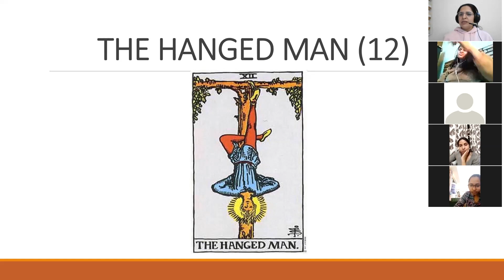Learn Tarot Reading Online | Hanged Man Tarot Card | टैरो सीखें ऑनलाइन | Geeta Sharma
The tarot reading course with Geeta Sharma can help you at a personal level and professional level. You can also start your own Tarot reading business after completing the full course. These courses are offered online as well. Her online Tarot reading course is through live interactive video classes. It will provide you thorough practice. There won’t be any pre-recorded video classes, only live interactive classes directly with her!

You will learn to read Tarot cards intuitively and not by rote learning. So you will be able to deliver readings accurately. Also, you will develop inner wisdom to read the imagery on the cards and hence the subconscious mind.

The Tarot Card reading program here at FaithHealers is divided into:

1.Basic course: Tarot card reading

2. Advanced or Professional Tarot Reading course.

The medium of instruction is Hindi and English both.

We offer one of the most extensive Tarot reading courses in India.

▶Geeta's tarot classes are live and focused on practical learning. Registration for the next batch is open.

Category: tarot card reading, tarot reading, tarot card reading for beginners, Geeta Sharma, tarot learning course, tarot learning, tarot reading pick a card, learn tarot card reading, learn tarot cards meanings, tarot readers with most subscribers, tarot readers on youtube, tarot reading online, tarot reading online course, watch google, best tarot card reader on YouTube, learn tarot card reading online, tarot courses online, टैरो कार्ड रीडिंग हिंदी,  टैरो ऑनलाइन कोर्स, watch google

Video credits:
Editing by: Himmanni Neena
Reiki Grandmaster Geeta Sharma is the founder of FaithHealers, the center for mind, body, and soul. She teaches Reiki, Tarot reading, Switchwords, Numerology and Chakra healing, Kundali Vastu, and face-reading, Mantric Healing, and astrology online via zoom.
Geeta offers healing techniques for various problems with Reiki meditation and other holistic healing methods.  She discovered the wonderful world of Reiki in 2002.
Geeta uses a combination of ancient healing techniques. She combines Reiki, Pranic healing, Crystal healing, dousing, and Tibetan singing bowls, mantric healing to help her clients through their tumultuous phase. She is also an expert numerologist and an astrologer and a Tarot card reader as well. With her Vastu Shastra expertise, she helps in overcoming negative blocks created in life because of Vastu Dosha.